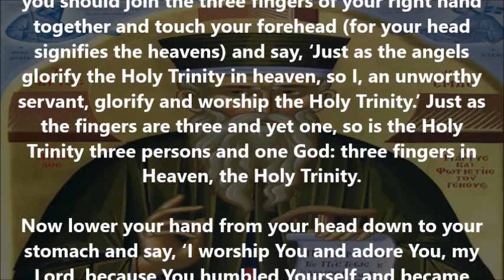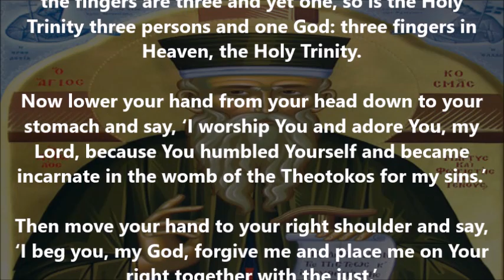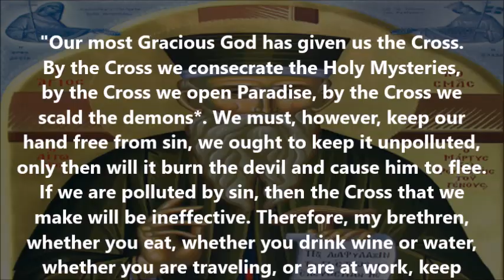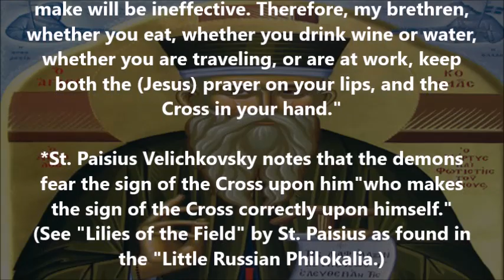St. Kosmas the Aitolian: What does the sign of the Cross mean?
(Excerpted from the book "Following the Holy Fathers" by Fr. Theodore Zisis which was published, in English, in 2017)